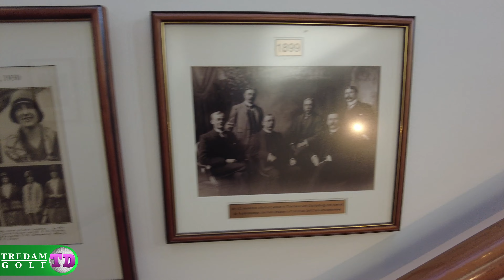Melbourne's Augusta? The 19th Hole (Episode 13)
We take a look back at one of the most memorable rounds of golf we've ever played, the amazing Kew Golf Course in Melbourne, the closest thing to Augusta that we've found so far.

At Tredam Golf we love golf, if you do to then this is the channel for you, we make course reviews, equipment reviews, deeps dives and a weekly talk show, oh and did I mention we give away prizes, yep we're constantly giving away prizes.

We release 3 new videos a week.

On Mondays its the Signature hole series, where we play the signature hole from a golf course and take you through the hole shot by shot, what were thinking, what type of shot were going to try and anything to look out for.

On Tuesdays its our main event, the weekly golf course review or equipment review, , we play any course we can find and we love to find hidden gems, we'll show you all the hightlights of the course and sometimes even throw in a discount or two.

On Fridays we wind down with our weekly talk show where we like to start with a funny video, we then talk about the course we recenlty played, we take you through the signature hole from that course, we give away prizes and talk about upcoming events.
So if you're like us, you love your golf and you can't get enough of it, subscribe now and don't forget to click the like button and leave us comments, we love to hear from you!